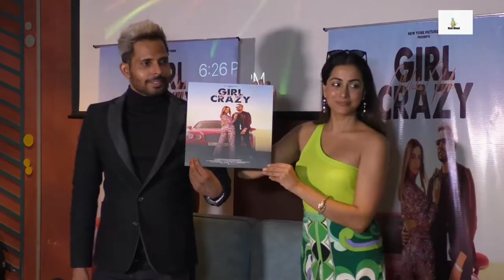*International star Prashant Rai's “Girl Make Me Crazy” on VEVO is a romantic track that can get yo